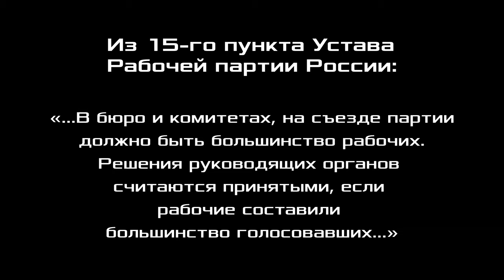Партия и кружки. М. В. Попов.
Партия и кружки. Михаил Васильевич Попов, доктор философских наук, профессор по кафедре экономики и права, президент Фонда Рабочей Академии, консультант Российского комитета рабочих, сопредседатель идеологической комиссии ЦК Рабочей партии России. 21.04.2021.